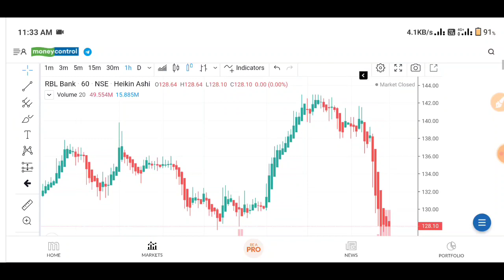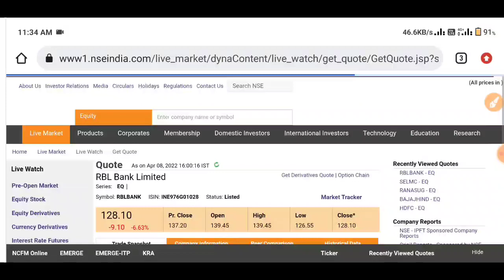RBL Bank Share Latest News, RBL Bank Share Latest News Today, RBL Bank Share Latest News